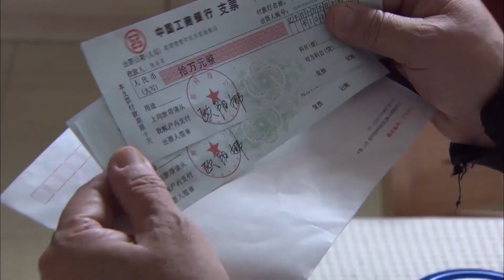现代偶像剧 |【他的火光与玫瑰 Rose Girl】22 富家千金与穷小子重逢后选择闪婚，写下兜兜转转后专属彼此的甜蜜爱情 （阚清子、《我的人间烟火》杨洋）💖看剧迷